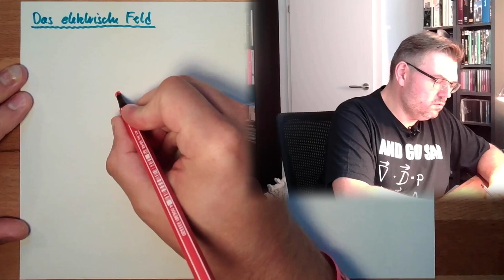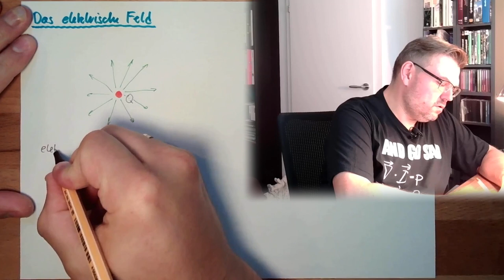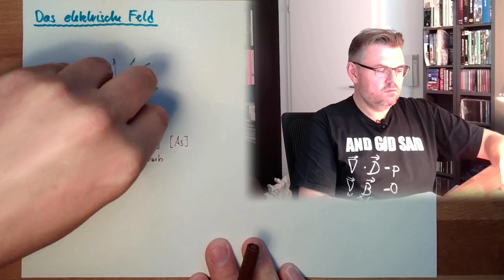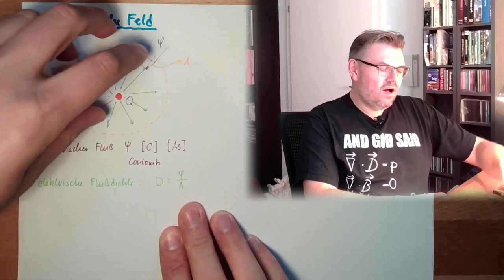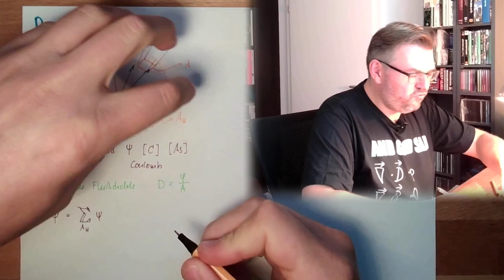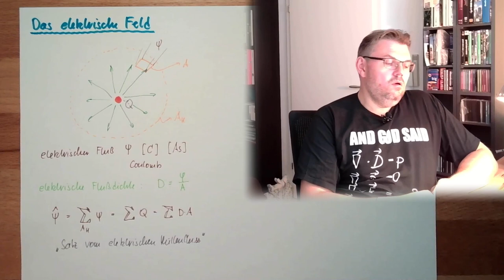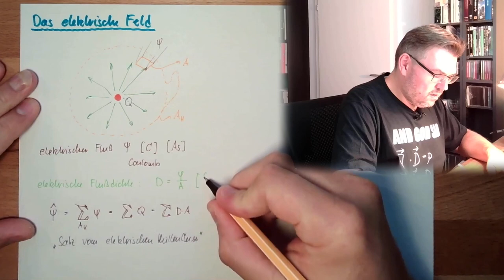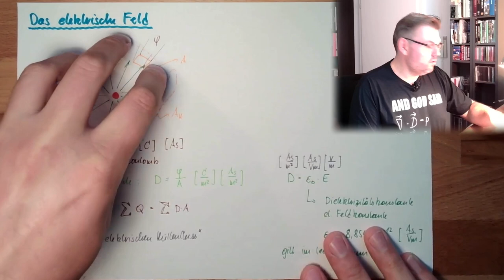ELF 02: Satz vom Hüllenfluss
Das elektrische Feld hat Quellen und Senken. Man kann sich vorstellen dort "fließt" etwas - ein elektrischer Fluss. Was man genau darunter versteht und welche Schlussfolgerungen daraus gezogen werden können wird in diesem Video kurz erklärt.